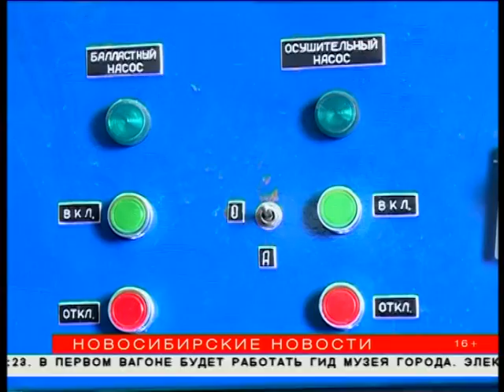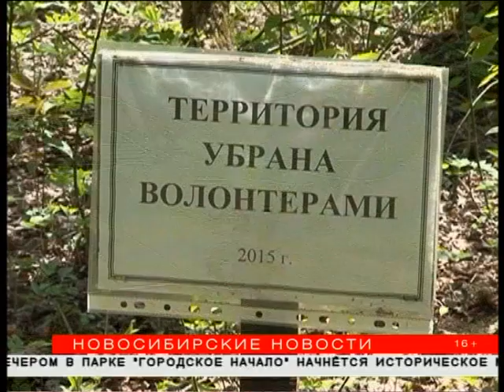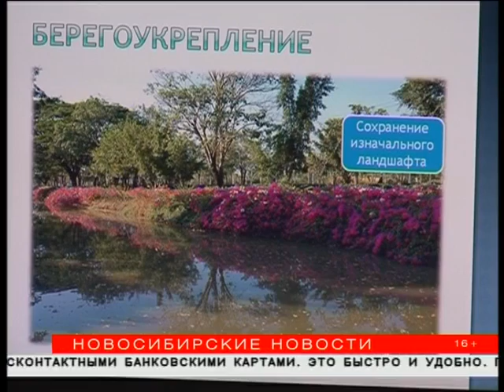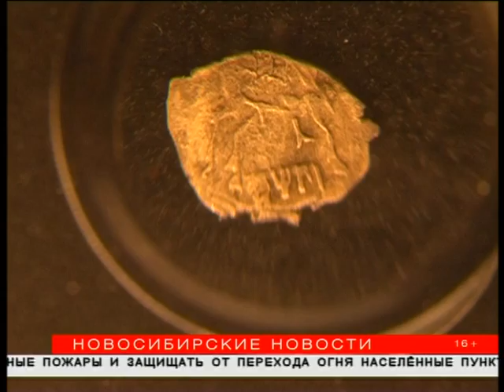"Новосибирские новости" от 20 мая 2016 года